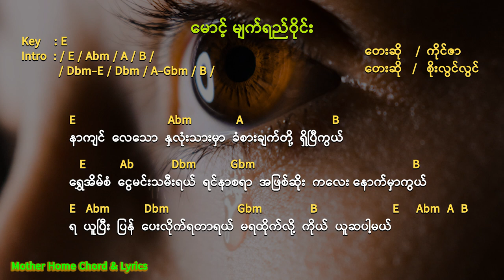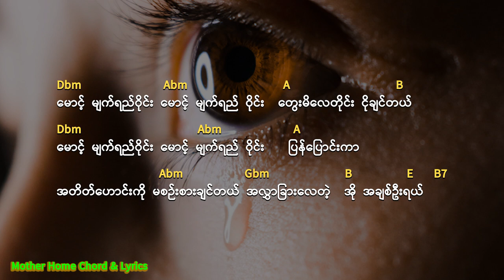မောင့်မျက်ရည်ဝိုင်း Chord & Lyrics